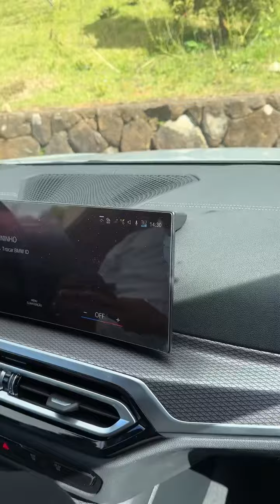Representando Colombia 🇨🇴 en Brasil 🇧🇷 con el mejor jugador de futsal falcao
Constancia y disciplina. 💯

- Muriillooooooo ⚽⚽